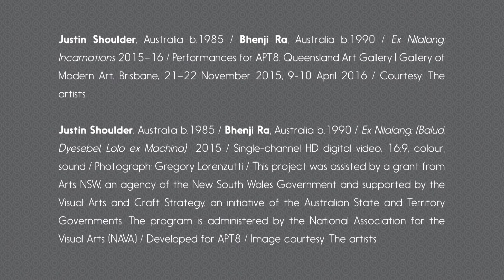APT8 / Justin Shoulder and Bhenji Ra discuss 'Ex-Nilalang'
Justin Shoulder works in live performance, photography and video and is particularly known for his spectacular performances that developed within the underground context of Sydney's queer performance scene. Shoulder's performances are based around his highly developed 'Fantastic creatures', invented beings and alter-egos based on mythology, fables and fantasy forms. These creatures are embodied through intricately crafted costumes and movement, with full body suits, prostheses and masks convincingly transforming Shoulder's persona. His practice has its roots in nightclubs and underground live venues and still retains the collective energy of these spaces. In Ex Nilalang 2015, Shoulder collaborates with dancer Bhenji Ra, drawing on their shared Filipino lineage to re-imagine mythologies as celebratory legends. Presenting a mixture of live performance and video-based portraits filmed in the Philippines with queer individuals and collectives, the artists use their bodies to forge connections between queer, migrant, spiritual and intercultural experiences.

Vision Courtesy: SBS Australia